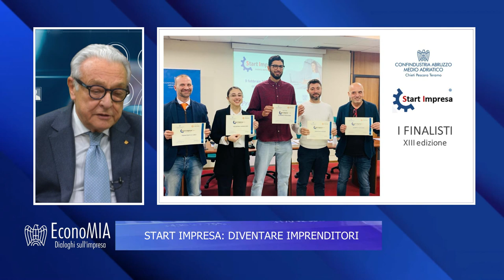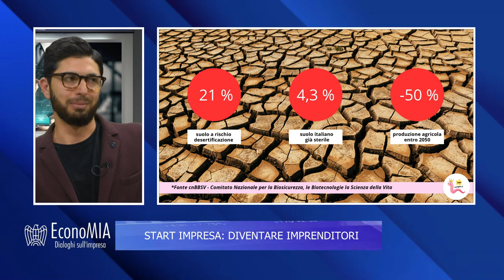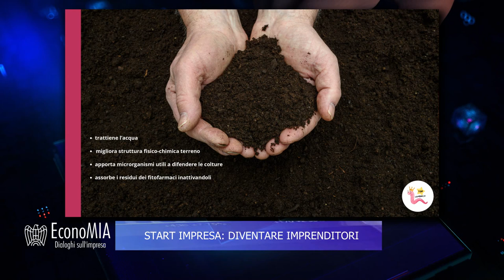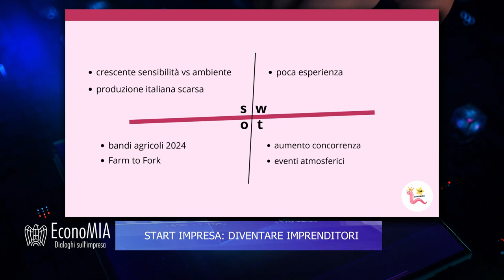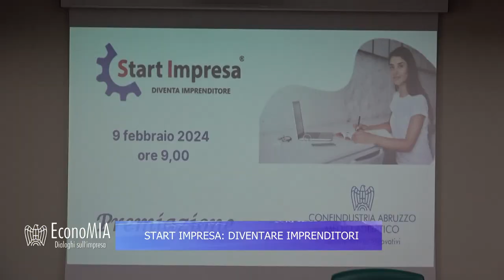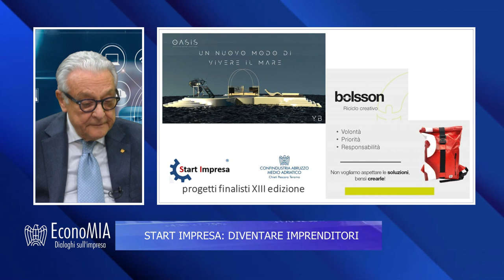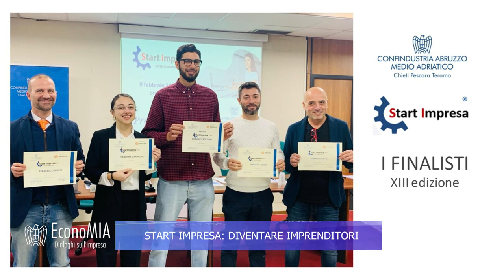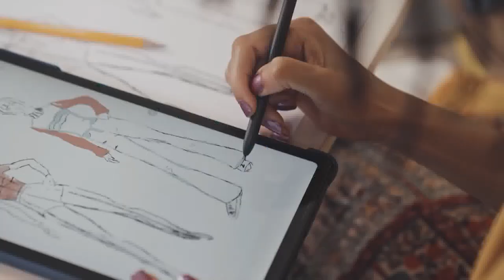EconoMIA - Start Impresa: diventare imprenditori